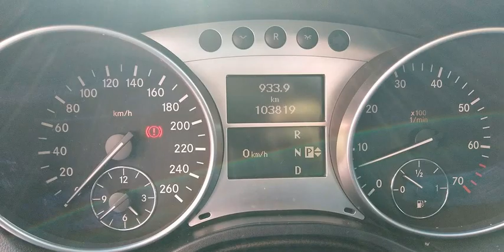MERCEDES-BENZ ML 350 - 2006 - São Paulo/SP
A Mooca10 Multimarcas situada no bairro da Mooca, a mais de 10 anos no mercado.
Horário de atendimento: Segunda á Sexta das 9h as 19h e Sábado das 9h a 16h.
Trabalhamos com toda a linha de veículos ZERO KM, marcas e modelos (Frete não incluso, NF a faturar e valores sujeito a alteração).
VEÍCULOS PERICIADOS E APROVADOS 100% VENHA FAZER UM TEST DRIVE !!!
Aprovamos seu Crédito em Minutos com Rapidez e Sem Burocracia, trabalhamos com as menores taxas do mercado, financiamos com e sem entrada em até 60x, parcelamos sua entrada no cartão de Crédito, garantimos a melhor e mais justa avaliação do seu usado na troca, realizamos troca com troco (carros de maior valor), aceitamos Carta de Crédito.

Dados do Veículo
Veículo: MERCEDES-BENZ / ML 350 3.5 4X4 V6
Ano: 2006/2006
Combustível: GASOLINA
Portas: 4 PORTAS
Câmbio: Automático
Cor: PRATA
KM: 103.000

✅ CD Player
✅ Desembaçador Traseiro
✅ Farol Xenônio
✅ Rádio e MP3
✅ Retrovisores Elétricos
✅ Rodas de Liga Leve
✅ Teto Solar
✅ Tração 4x4
✅ Volante com Regulagem de Altura
✅ Limpador Traseiro
✅ Kit Multimídia
✅ Piloto Automático
✅ Entrada USB
✅ Controle de Som no Volante
✅ Cartão SD
✅ Bluetooth
✅ Porta Copos
✅ Android Auto
✅ Sistema ISOFIX
✅ Retrovisor Retrátil
✅ Som Original